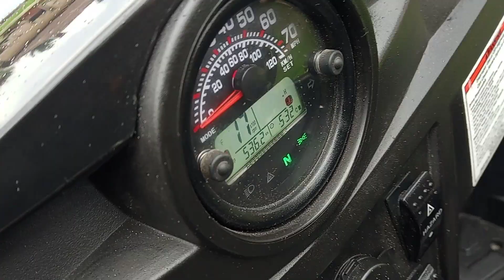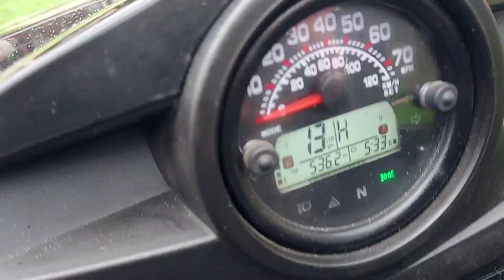HISUN STRIKE 250 EFI